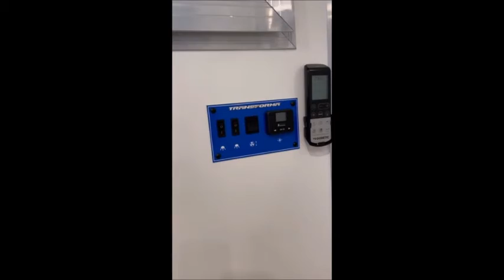Transforma Eurobox Mobile Office EconicOne